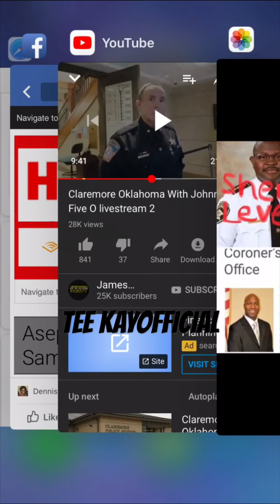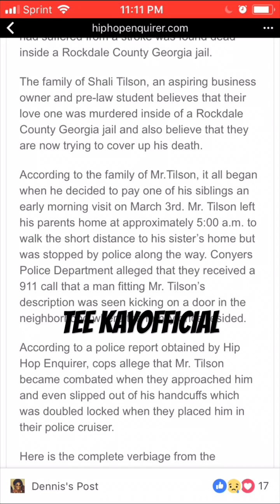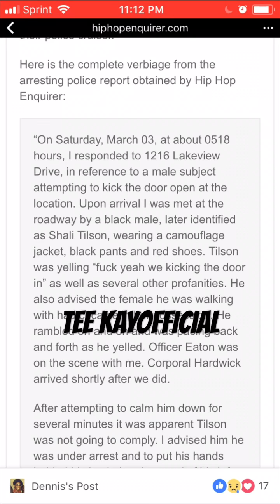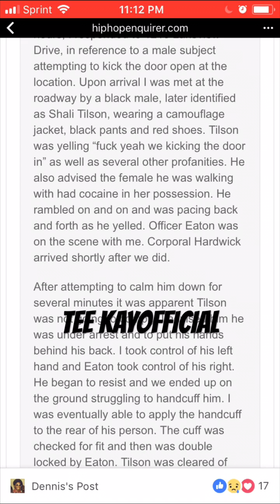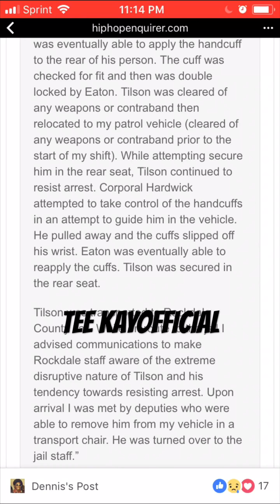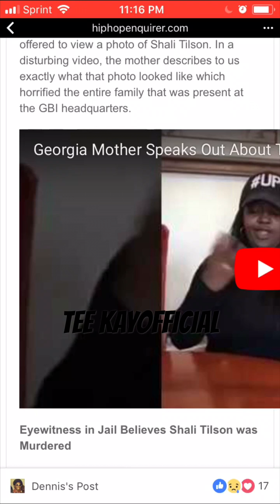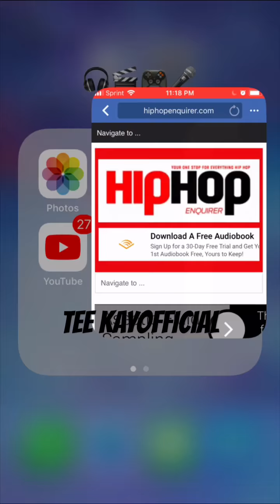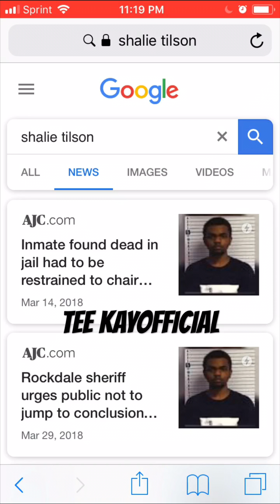🚨: Say His Name “Shali Tilson”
______________________________________________________________________________________________________________________________________________________ Link to The family’s Facebook Group Justice For Shalie Tilson.. If approved please be respectful of the family...

If your're interested in updates on everything including The Kenneka Jenkins Case, The LaToria Magsby Case, Other Cases, Sports, Comedy, Music, Current Events, and/or you just love us and what our channel is all about.